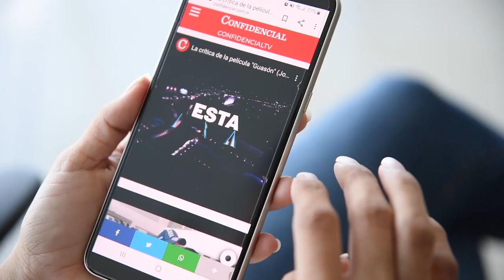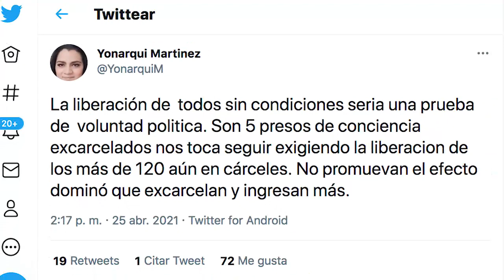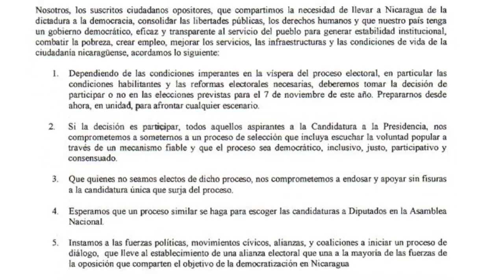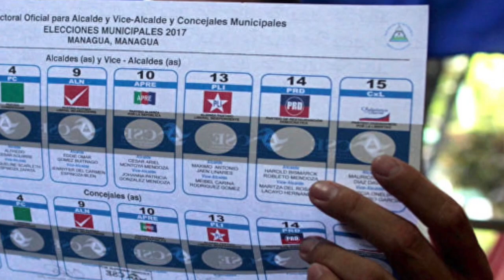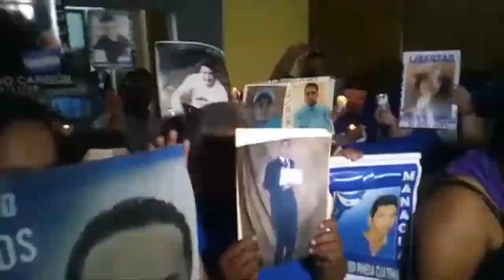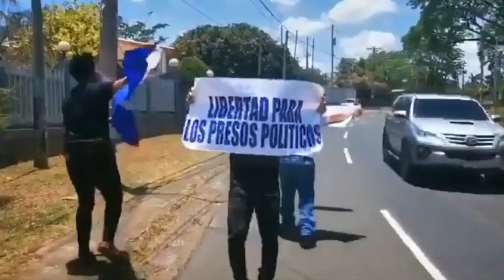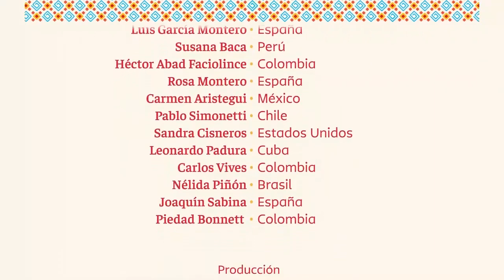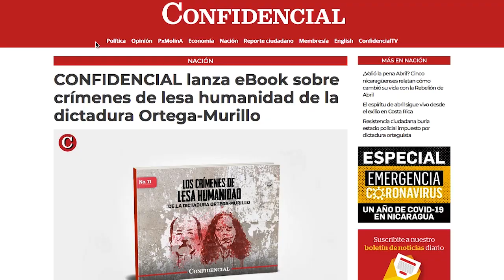El exilio de Mons. Báez; Entrevista con Juan Sebastián Chamorro; Coalición demanda despartidizar CSE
A dos años de exilio forzado del obispo Silvio Báez; Juan Sebastián Chamorro: aspiro a ser el "candidato único"; Violeta Granera: Coalición demanda despartidizar el CSE; y las noticias satíricas